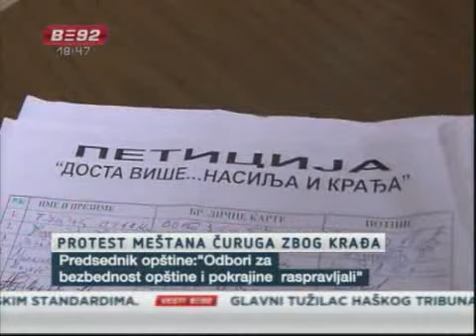Meštani Čuruga protestuju zbog kradja u selu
Meštani Čuruga, sela žabaljske opštine, protestovali u svom selu zbog
učestalih krađa, traže od nadležnih da reše problem kriminala.